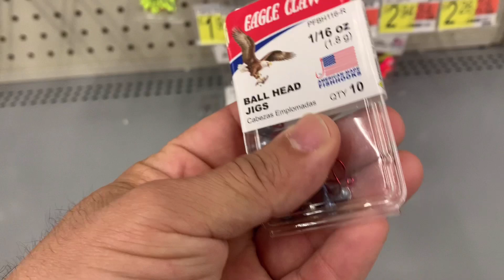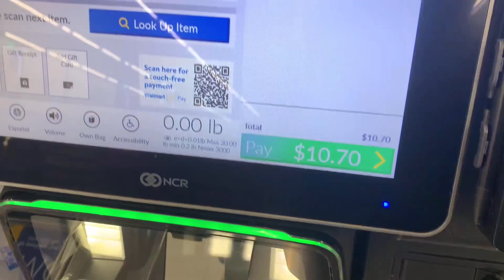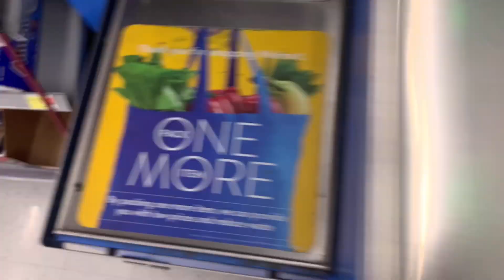como pescar white bass usando (20$$ dolares) solamente ..how catch fishing using 20 dollars only ??